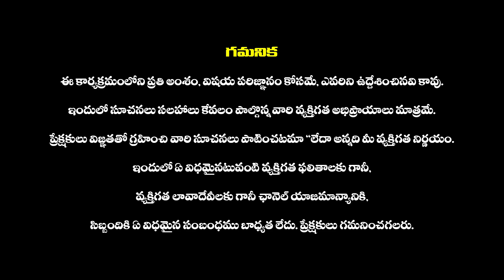ఉప్పుతో ఇలా చేస్తే లక్ష్మీదేవి మీ ఇంట్లో కొలువై ఉంటుంది | Dharma Sandehalu | Sannidhanam Lakshmi